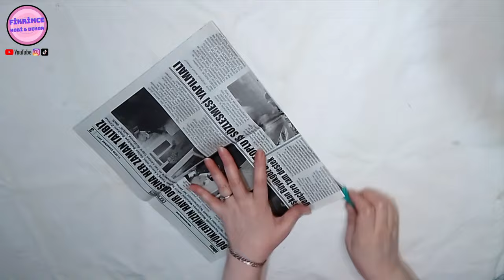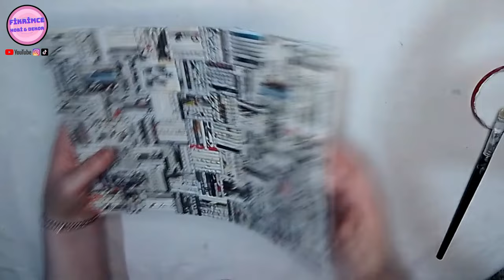DIY l Böyle dönüşüm görmediniz! Bunu sizde seveceksiniz...l Transformation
Merhaba arkadaşlar. Bu videomda gazeteden yaptığım supla takımını paylaştım. Yapımı çok kolay ve çok keyifli. Umarım sizlerde beğenmişsinizdir. Hoscakalin 🖐️☺️

Malzemeler
Gazete kağıdı (Ben ortalama 1300 ad. tüp kullandım 25x30 cm ebatinda supla hazırladım)
350 ml. ahşap tutkali
Yarım paket peçete
Silikon
Akrilik vernik
Not: Dilerseniz istediğiniz renkte akrilik boyayla boyayabilir ondan sonra vernik uygulayabilirsiniz. Ben bu halini sevdim boyamadim.